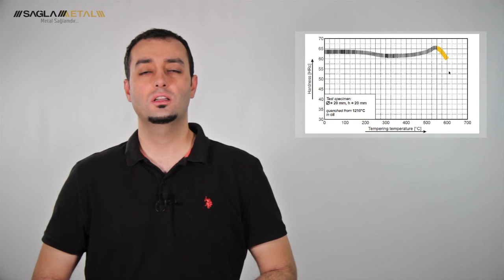1.3343 DMO5 Yüksek Hız Çeliği - High Speed Steel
Kompozisyonu - Composition
Tarihçe - History of 1.3343
Uygulama Alanları - Application
Isıl İşlemi - Heat Treatment
HSS
1.3343 Yüksek hız çeliği sınıfında yer almaktadır.
Piyasada bu gurubu tanımlayan HSS kısaltması genelde bu kalite çelik için kullanılır.
Yüksek hız çelikleri 20. Yüzyılın başlarından bu yana kullanılan ve geliştirilen çeliklerdir. Dünya’da M2 olarak bilenen bu çeliğin Dörrenberg Edelstahl tarafından geliştirilen kodu DMO5 dir.
İlk olarak göze çarpan Krom un düşük miktarı , diğer karbür yapıcı elementlerin çeşitliliği ve yüksek miktarlarıdır.
Aşınma dayanımı ve ısıl dayanım için Wolfram başrolü üstlenmiştir.
İnce yapılı vanadyum karbürler aşınma dayanımını düşürmeden, darbe dayanımını iyileştirir.
Yüksek sıcaklıklarda mekanik deformasyona maruz kalmamak için ise Molibden oranı oldukça artırılmıştır.
1.3343 yüksek sıcaklıklarda kesici özelliğini kaybetmediği için Talaşlı imalatta kullanılan tüm kesici takım ve testerelerde kullanılır.
Soğuk çalışan kılavuz ve pafta gibi takımlarda ise genelde işlediği malzemeden daha sert olduğu için tercih edilir.
Sıcak ve Soğuk Hadde merdaneleri
Yolluk makaraları
Cıvata-somun imalatında, matris, zımba ve ovalama topları
Sac kesme ve şekillendirmede kalıpları için uygun malzemedir.
Yüksek sıcaklıkta menevişlendiği için PVD ve CVD kaplamaya uygundur.
Alaşımının avantajıyla hem soğuk iş çeliği hemde sıcak iş çeliği gibi görev yapabilmektedir.
Östenitleme sıcaklığı 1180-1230 santigrat arasında seçilmelidir. Sıcaklık yükseldikçe bekleme süresi azaltılmalıdır. 1.3343 İkincil sertleşebilen çelik olduğu için menevişleme sıcaklığı 550 derece ve üstü seçilmelidir.
Bilinmelidir ki yapılacak 3 meneviş malzemenin darbe dayanımını oldukça artırarak, kırılma ve dökülmelere çözüm olacaktır.